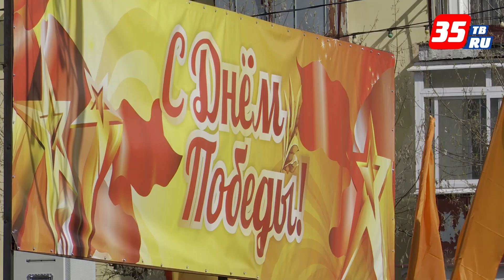Парад Победы и торжественный митинг прошли в Череповце 9 Мая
Торжественные мероприятия, посвященные 77-й годовщине Победы в Великой Отечественной войне прошли в Череповце. На параде в честь Дня Победы на площади Металлургов и на первом воинском мемориале в Ясной Поляне собрались ветераны, труженики тыла, дети войны, первые лица области и города, представители предприятий, офицеры и курсанты Военного ордена Жукова университета радиоэлектроники, студенты и школьники. От имени Губернатора области с праздником череповчан поздравил первый заместитель главы региона, председатель Правительства области Антон Кольцов.